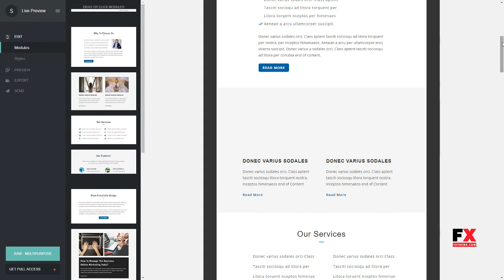Raw - Multipurpose Responsive Email Template + Stampready Builder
Compatible Email Services MailChimp, Campaign Monitor, FreshMail, ActiveCampaign, Mailster, StampReady

 Columns 4+

 Layout Responsive

 Tags business, campaign monitor, corporate, creative, email, gallery, general, mailchimp, marketing, modern, newsletters, office, responsive, simple, stamp ready